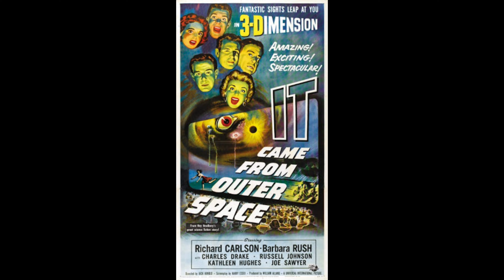A 3D Blu-Ray 3D Review Out Of This World Coming Soon